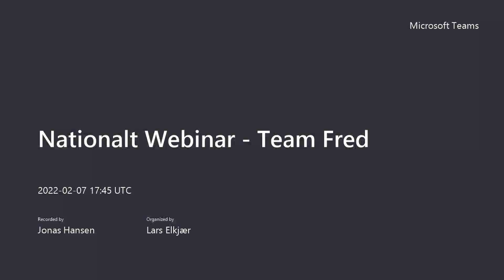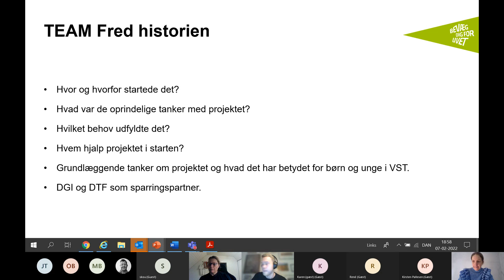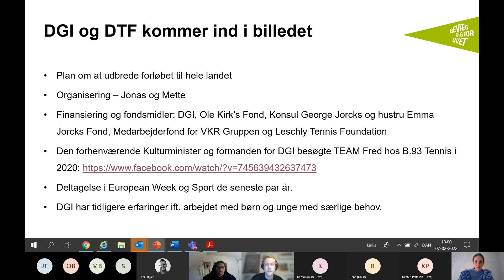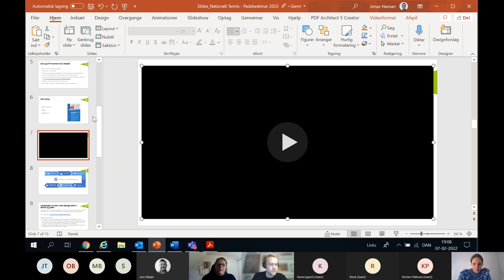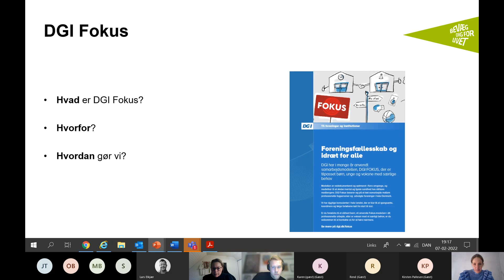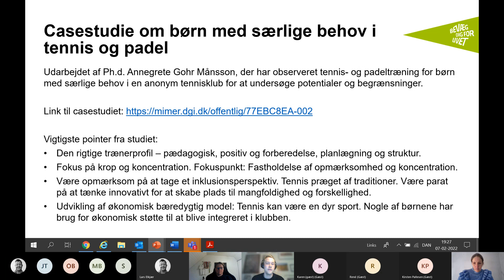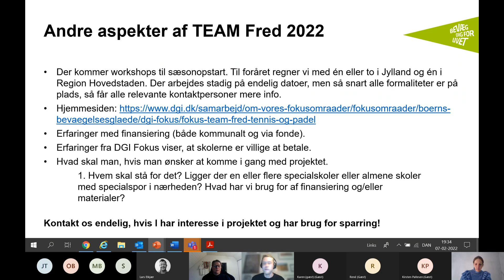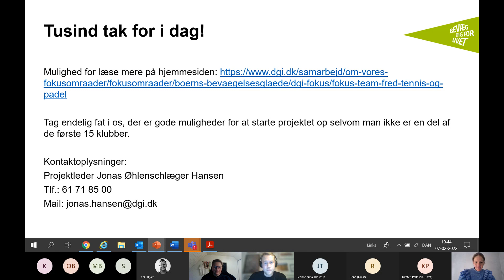Team Fred - et succesrigt træningsprogram for børn med særlige behov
Med Jonas Øhlenschlæger Hansen, Mette Rytsel og Dorthe Kock Ahrenkiel